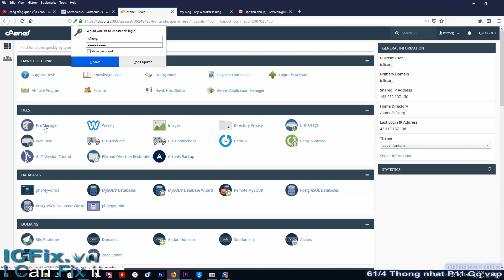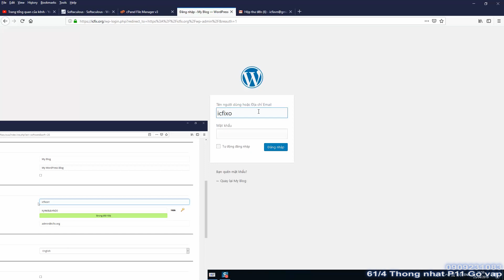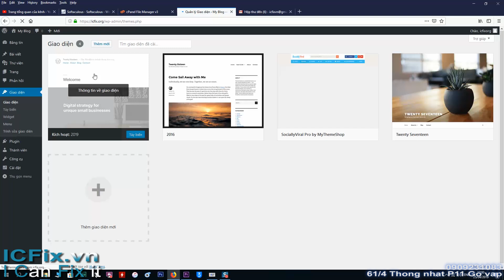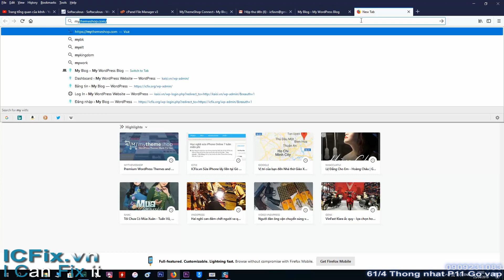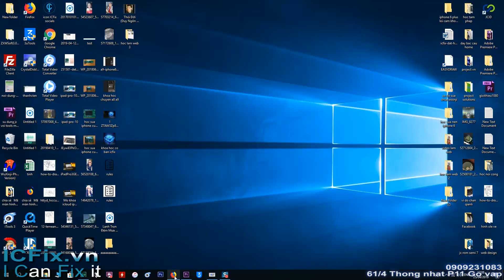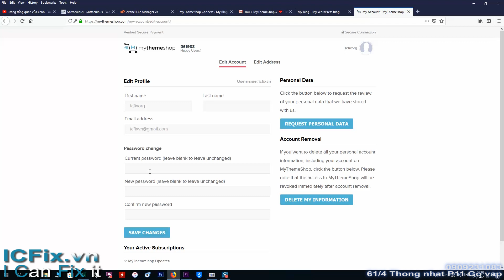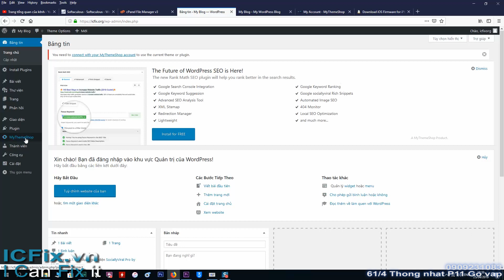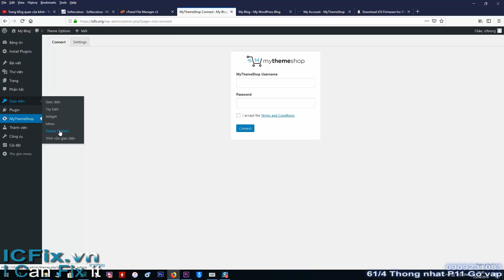Hướng dẫn cài Theme của Mythemeshop cho Web